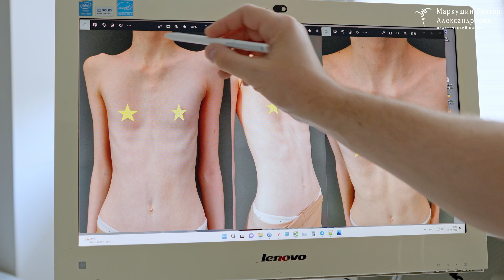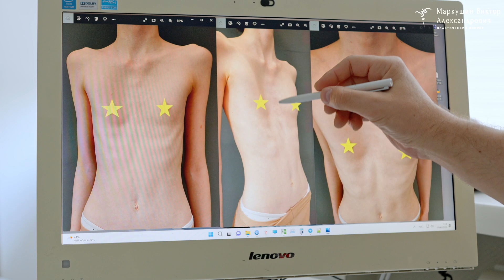Коррекция воронкообразной деформации грудной клетки БЕЗ ОПЕРАЦИИ!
В этом видео - история моей пациентки 13-ти лет, мама которой обратилась ко мне с просьбой помочь в лечении  воронкообразной деформации грудной клетки.  В данном случае мной был предложен безоперационный метод лечения ВДГК с помощью вакуумного колокола.